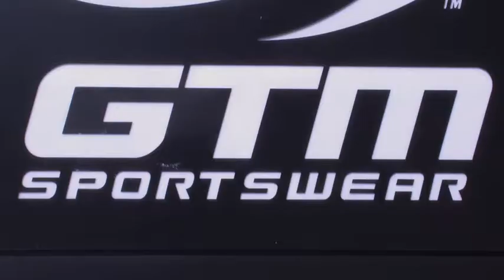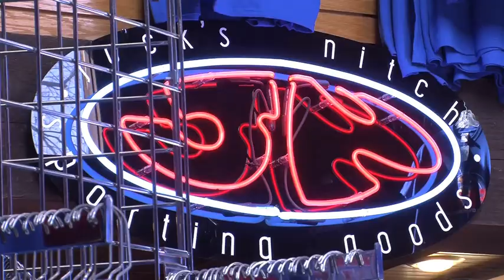KU TSHIRTS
KU basketball t-shirts